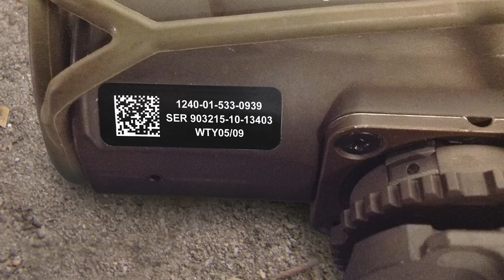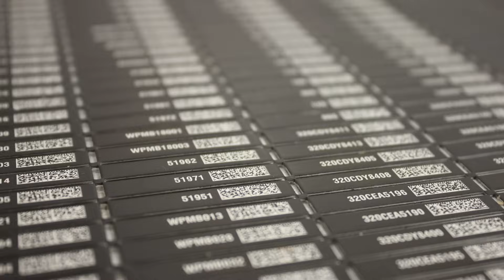Camcode: UID Compliance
We understand the requirements of successful UID program.